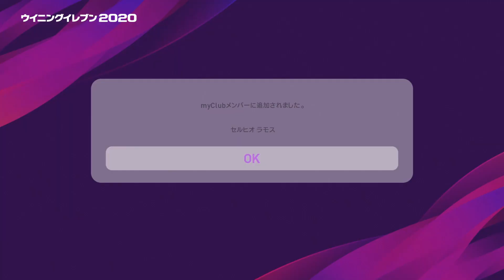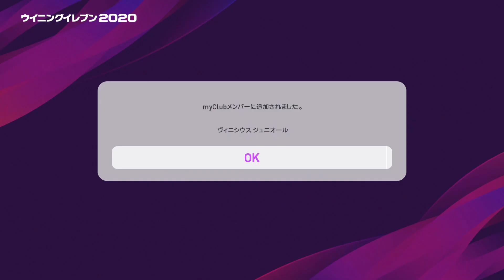youtube video #-tXA5EBiZgw